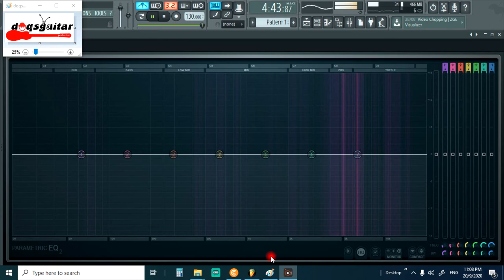Ramli Sarip Teratai Drumless tanpa Drum backtrack